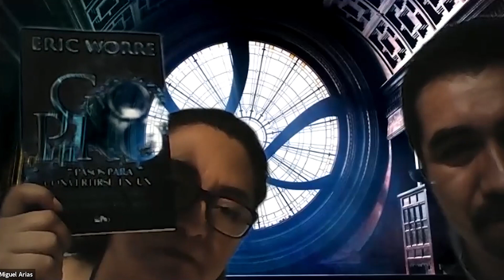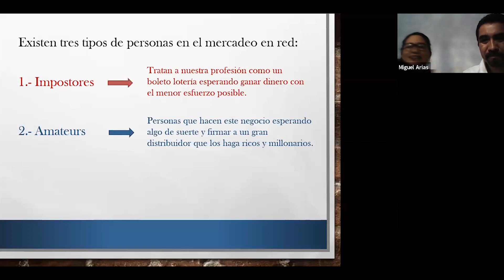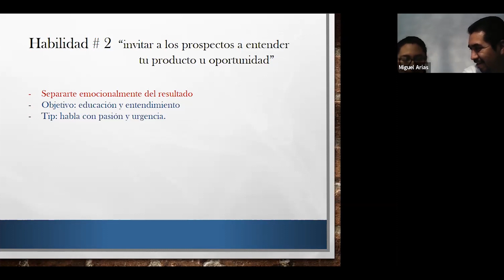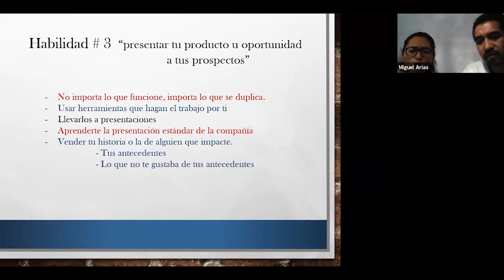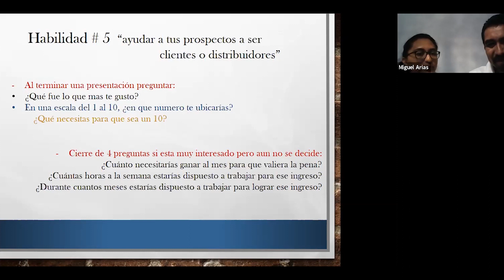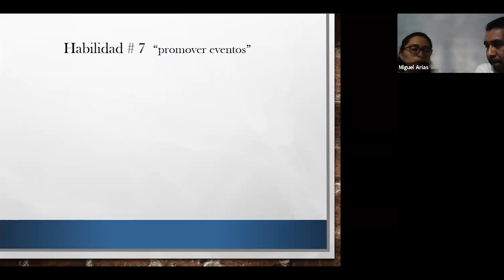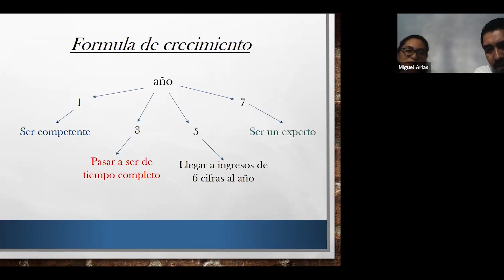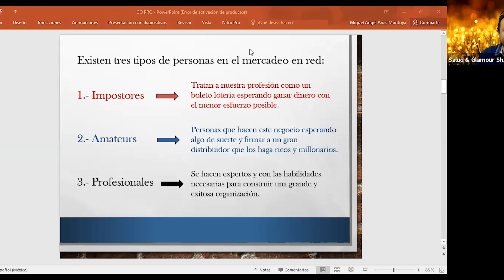7 pasos para convertirte en un profesional del network marketing - Valeria y Miguel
Increíble capacitación inspirada en el best seller Go Pro de Eric Worre.

➔ Éste es un espacio GRATUITO de formación 👩‍🏫 para distribuidores y clientes Sheló Nabel
➔ Si quieres invitarnos un té verde 🍵 cafesito con ganoderma ☕ o simplemente apoyar con las licencias mensuales 💰 puedes unirte con membresía desde $39

➔Dudas, ventas y afiliaciones Sheló Nabel 🏆 pregunta a quien te envió el video o contáctanos:

Tus amigos Thali y Jair
Distribuidores y líderes Sheló Nabel